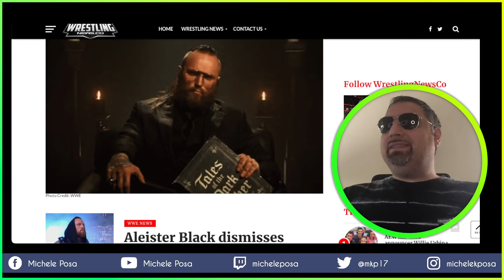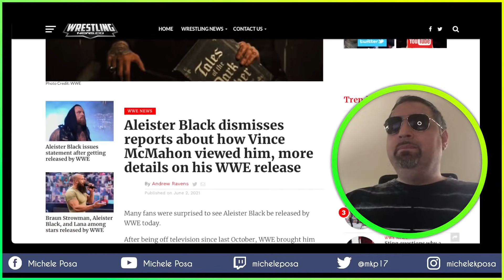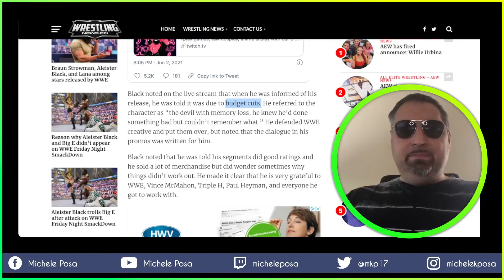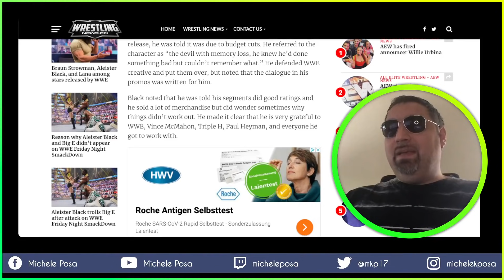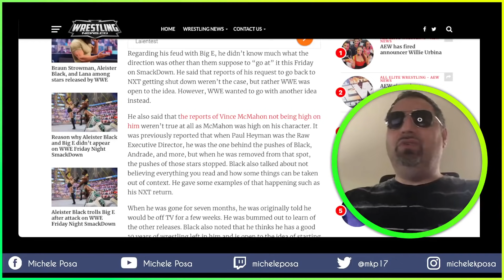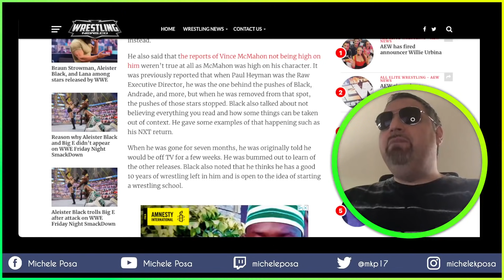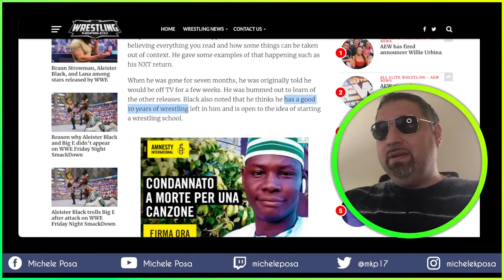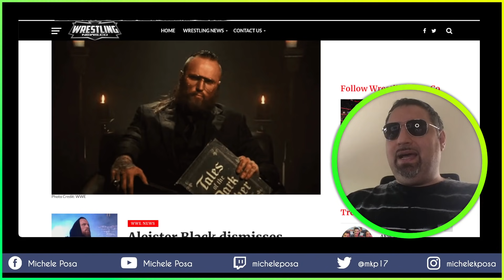ALEISTER BLACK: licenziato per motivi di bilancio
A poche ore dal licenziamento dalla WWE, ALEISTER BLACK (in diretta social) ha spiegato di essere stato sacrificato "per motivi di bilancio".
In questo video vi riporto il riassunto delle sue parole, arrivate quando l'amara news era ancora fresca.